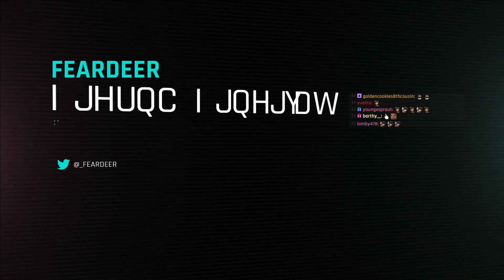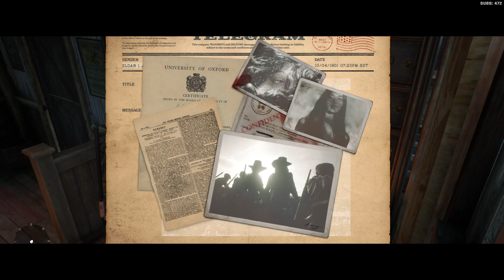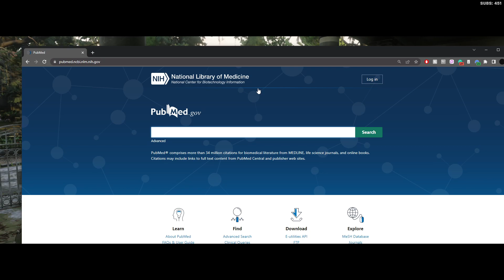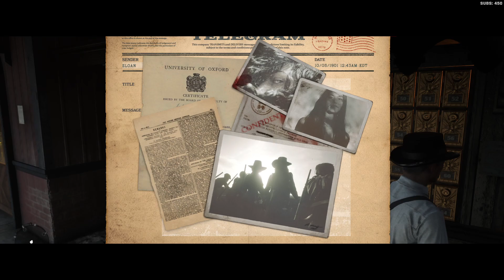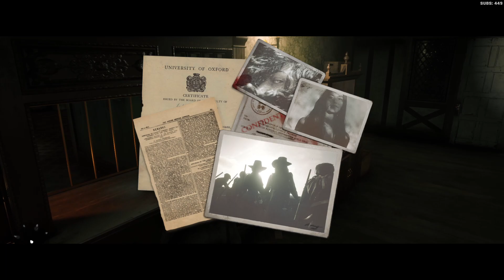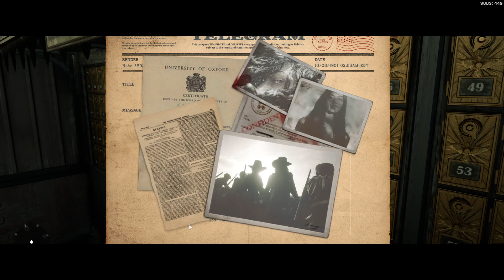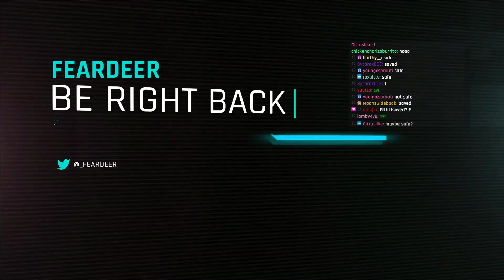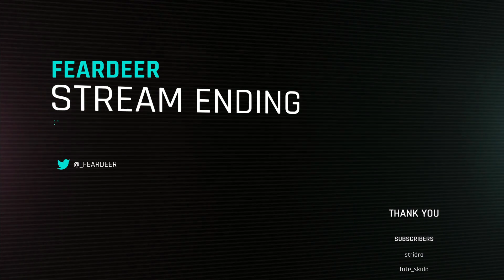Sloan - Old Habits - Ep.26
Episode 26

Game: Red Dead Redemption 2
Server: Wild RP